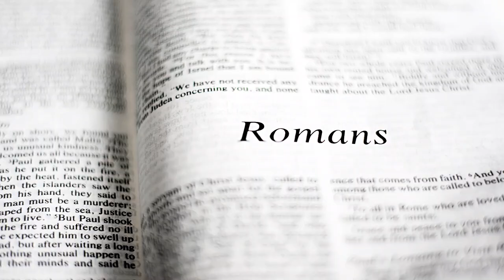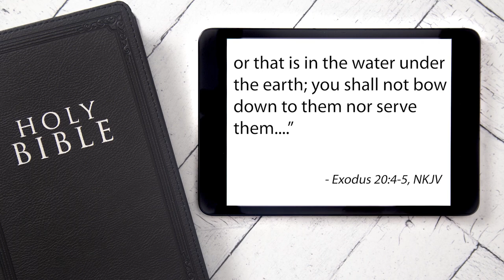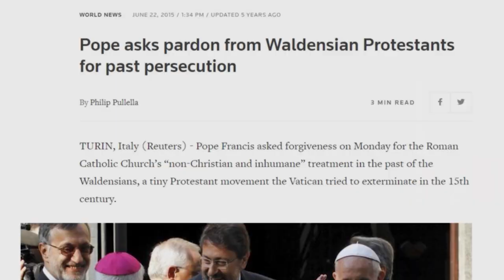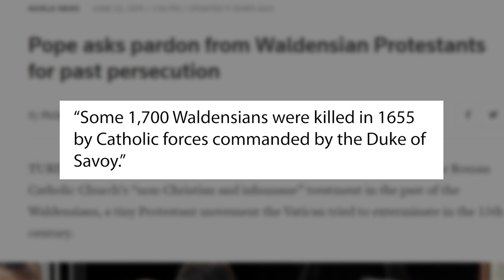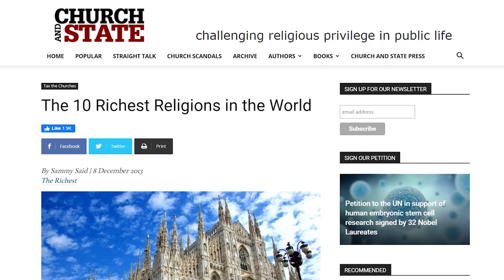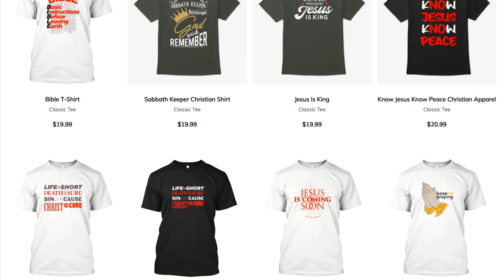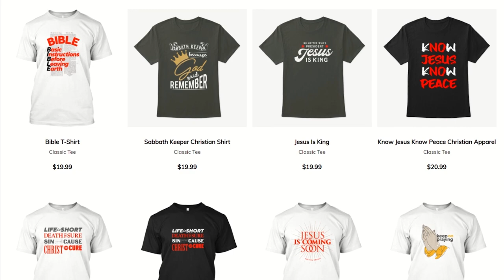God's WARNING About the ROMAN CATHOLIC CHURCH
Revelation 17:1 talks about a sinister end-time power called Babylon, the Great, the Mother of Harlots. Babylon the Great is described as being arrayed in purple and scarlet, and she is adorned with gold and precious stones and pearls. In addition, she has a golden cup of abominations in her hand and she is drunk with the blood of the saints. This is a symbolic description, of course. The book of Revelation is highly symbolic. In this video, I decode the symbolism of Babylon the Great to reveal who this end-time persecuting power is!